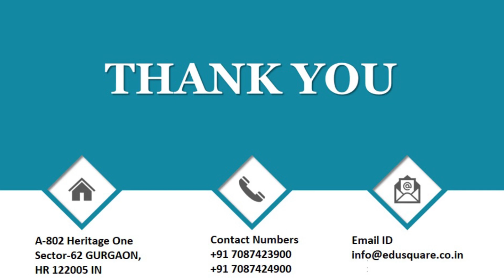QID 30112 Class 9 Bio Chapter name CELL Qno 22